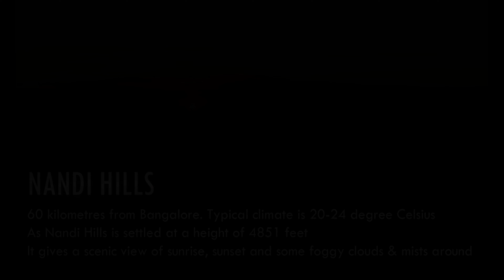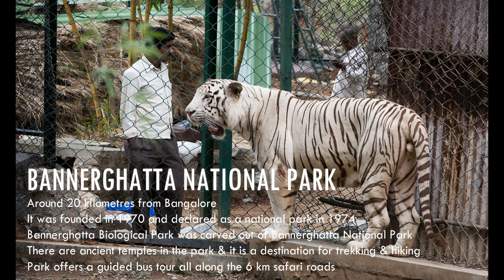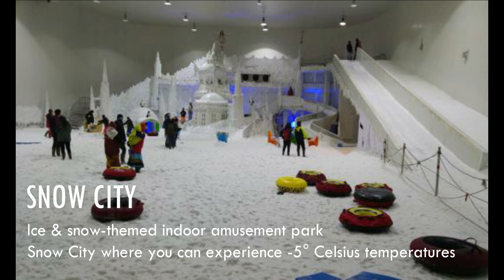Best Places to visit in Bangalore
We are happy help you if you have any question on this... Please try and let us know your feedback which will help us to improve our video show